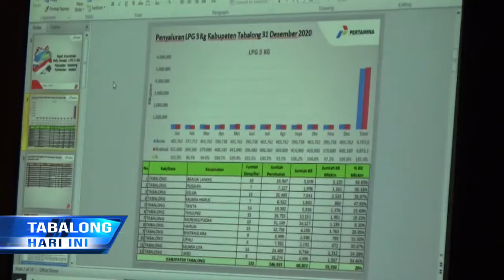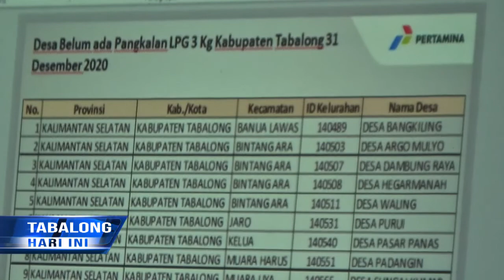Pemkab Tabalong Matangkan Persiapan Kartu Kendali LPG Bersubsidi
Mulai bulan April mendatang pembelian LPG 3 kg bersubsidi di Tabalong akan menggunakan kartu kendali. Saat ini pihak terkait telah melakukan verifikasi data penerima kartu kendali, yang disiapkan bagi 22.000 masyarakat pra sejahtera dan pelaku usaha mikro. Metode pendistribusian dengan kartu kendali tersebut diterapkan agar LPG 3 kg bersubsidi benar-benar tepat sasaran bagi masyarakat pra sejahtera.